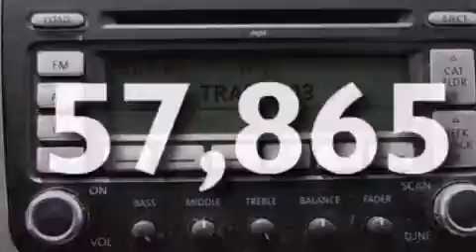2009 Volkswagen Passat Sedan Chicago IL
We've been honored to serve the Chicago IL area , we promise that your experience at our dealership will exceed your expectations ! Year : 2009 Make : Volkswagen Model : Passat Engine : 2.0L I4 Trans . : Automatic Exterior : White Miles : 57,865 Interior : Black South Chicago Dodge South Western Avenue Chicago , IL 60636 Used 2009 Volkswagen Passat Chicago IL